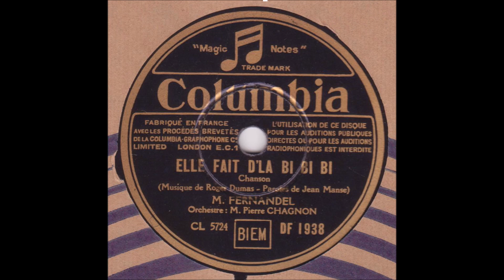Fernandel " elle fait d'la BI BI BI " 1936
Fernandel  " elle fait d'la BI BI BI  " de Roger Dumas et Jean Manse
disque 78 tours Columbia DF.1938 le 5 Mai 1936